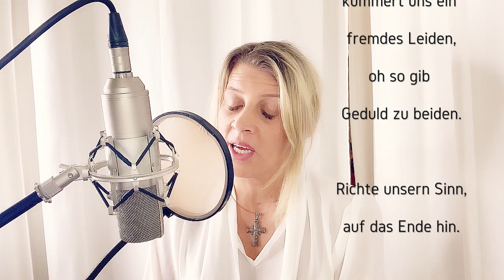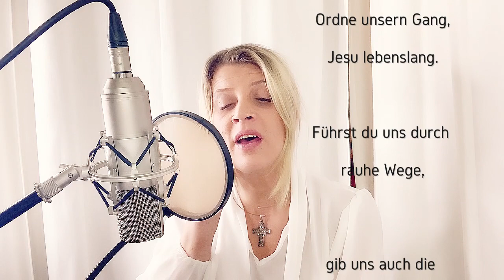Jesu geh voran - christliches Lied zum Gottesdienst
Wenn sie eine Trauerfeier stilvoll & persönlich mit mir als Sängerin gestalten?

Ich freue mich auf Eurer Feedback zum Video und Danke euch auch sehr fürs liken & teilen

Manche meiner Aufnahmen können unter gewissen Voraussetzungen käuflich erworben werden, bei Interesse bitte per Email an mich wenden.

Liebe Grüße
Eure Alexandra

Infos zum Song:
Originaltitel: Jesu geh voran
Text: Nikolaus Ludwig von Zinzendorf

Instrumental / Leadsheet:
Sie möchten das Instrumental / Leadsheet erwerben dann senden Sie eine E-Mail an:

Anbei noch der Songtext:
Jesu, geh voran
auf der Lebensbahn!
und wir wollen nicht verweilen,
dir getreulich nach zu eilen;
führ uns an der Hand
bis ins Vaterland.

Soll´s uns hart ergehn,
lass uns feste stehn
und auch in den schwersten Tagen
niemals über Lasten klagen;
denn durch Trübsal hier
geht der Weg zu dir.

Rühret eigner Schmerz
irgend unser Herz,
kümmert uns ein fremdes Leiden,
o so gib Geduld zu beiden;
richte unsern Sinn auf das Ende hin.

Ordne unsern Gang,
Jesu, lebenslang.
Führst du uns durch rauhe Wege,
gib uns auch die nöt´ge Pflege;
tu uns nach dem Lauf

deine Türe auf.